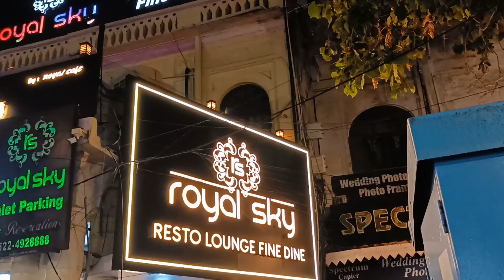Royal Sky Lucknow | लखनऊ का सबसे अच्छा कैफे/रेस्तरां | Best for birthday, Anniversary & Dineout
Is restaura me hum pehle bhi party kar chuke hai aur yha ka food humlog ko bahut pasand aya tha isliye dobara humlog yha aa gye dineout ke liye

Is baar humlog ne different dish order ki aur iska taste bhi bahut bdiya tha and yha pe apko shakes me variety of flvours milenge , toh agr aap hazratganj me sbse acha and  budget friendly restaura search kr rhe hai...toh ROYAL SKY aap ke liye best option hai

Musician: @iksonmusic

Musician: @iksonmusic